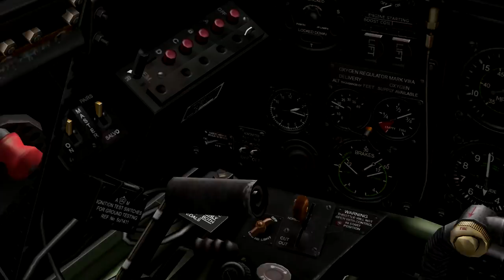IL-2 1946: Tempest Fighter Sweep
DF, Marcom, Boris, Florin & Fishyyy engage Bf-109s, Me-262, AA emplacements and a train in their Tempest Vs.

Chapters
(The highlights have moved to a pinned comment.)
0:00 Intro and first engagement
9:00 Transition
17:20 Marcom is taking flak
20:22 Second engagement
23:15 Transition
28:13 Third engagement
30:50 Transition
34:25 Fourth engagement
37:00 RTB
54:15 Landings etc.
1:01:04 Results

Frequently Asked Questions
# What game is this?
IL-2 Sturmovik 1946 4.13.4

# Which mods do you use?
Ypack 1.2.3
(Ypack is a modpack and the complete list of mods it contains is way too long to be stated here.)

Enabled mods in JSGME:
Ypack cowls and propellers 1.2
SAS Water=4
SAS FOV mod
Ypack wheels 1.2
SAS FX small collection
Ypack UPG Plane 190
Ypack Core SAS HD DLLs 2017

Manually added mods:
Silent lorenz
Guncam tracers
Sounds flak
Flak burst flash light effects
VSM 7.3
FX Evolution 4.13
Random belt starting positions
Props L v4

Ts3: hamsterforce.de

# Which hardware do you use?
i7-10700K @ 3.8 GHz
32 gb ram
RTX 3070
SSD harddrive
Logitech Flight Rudder Pedals
Logitech Extreme 3D
TrackIR5